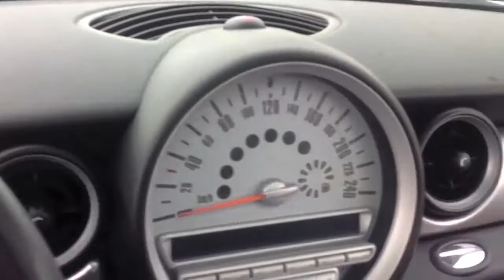Mini Cooper S Clubman 2008 usagé à vendre Île Perrot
Visite virtuel du Mini Cooper S Clubman Stock GP-13844 fait par Jean-Philippe Dyotte de la succursale de l'Ile Perrot. Si vous désirez des vidéos personnalisés tel que ce Mini Cooper, des photos supplémentaires d'une de nos voitures en inventaire, n'hésitez pas à nous en faire part au